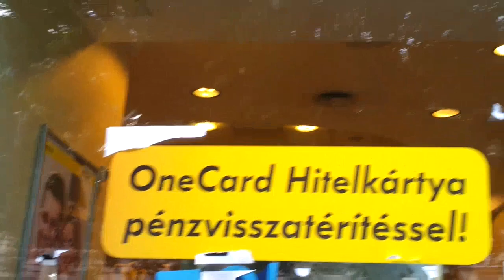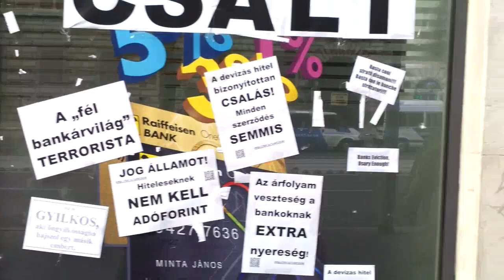6/3 2013.10.01 Devizahiteles Vándortábor - Rafi újabb próbálkozása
Éjszaka suttyomban a rafinált Rafi rászabadított néhány pribéket a kirakatjaira a szép plakátjaink nem kis mocskot hagyva távolították el... ;)